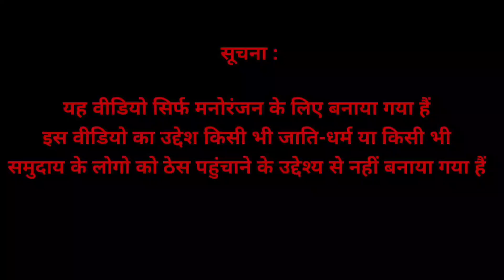देवसेना मेरा केला खाना चाहती हैं || Bahubali 2 Movie Doubing Funny Video || I AM A BAD BOY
दोस्तों ये वीडियो सिर्फ मनोरंजन के लिए बनाया गया हैं इस वीडियो को कोई भी कृपा कर दिल पर ना ले क्योंकि आप सभी जितना इन कलाकारों का सम्मान करते हैं मैं भी उनका उतना ही सम्मान करता हूं, धन्यवाद।

I AM A BAD BOY